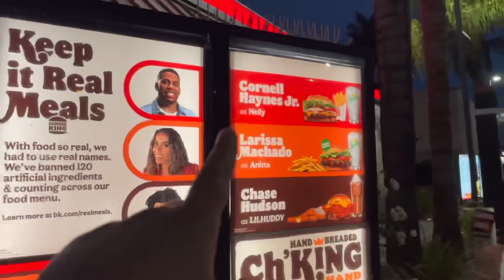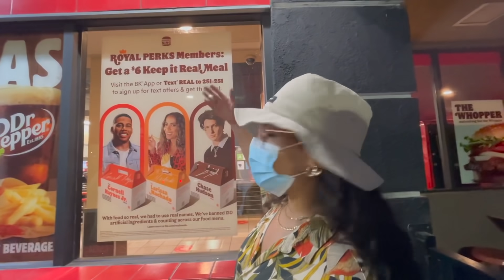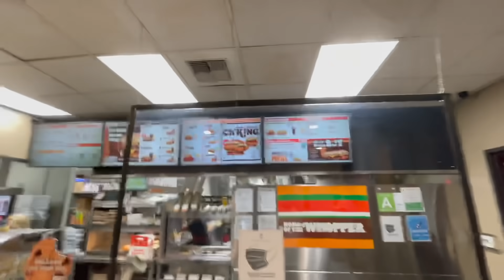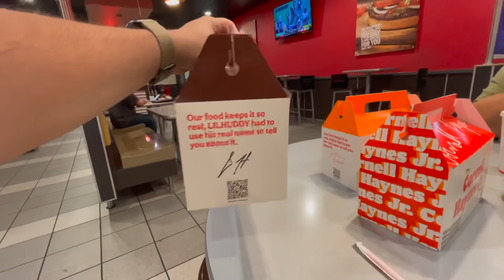Provamos o lanche da Anitta nos EUA (Do Lil Huddy e do Nelly também) (Burger King)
Recentemente o Burger King lançou um lanche da Anitta, só que curiosamente, esse lanche não está disponível no Brasil, então decidimos provar e mostrar pra vcs! Até pra dar um apoio, a cantora que tem tentado bombar nos EUA e como Brasileiros a gente comemora e apoia nossos compatriotas, não é mesmo?